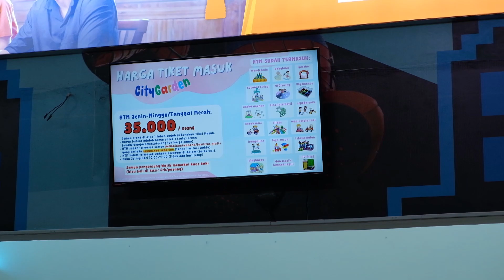PLAYGROUND CITY GARDEN EAT AND PLAY, PAMULANG SQUARE | PLAYGROUND INDOOR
Haloo Teman-Teman,
kali ini Matomtom Family sedang pergi ke Playground yang lagi viral di Pamulang nih, yaitu City Garden Eat and Play, hanya dengan 35ribu kalian semua bisa main disini sepuasnya,
Penasaran bagaimana keseruannya??

yuukk di tonton.

Matomtom Family
Playground
City Garden eat and play
rainbow slide
city garden eat & play
cibubur garden eat and play
cibubur garden
vlog anak
vlog keluarga
drama anak
wisata murah
bocil
review mainan